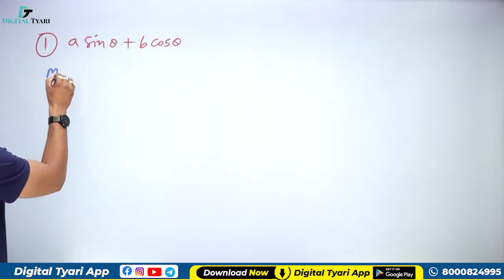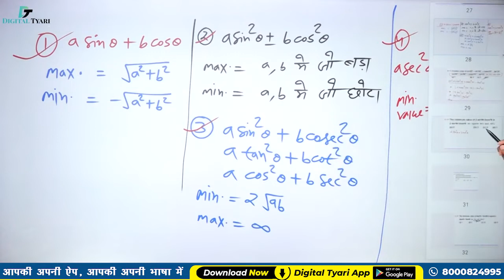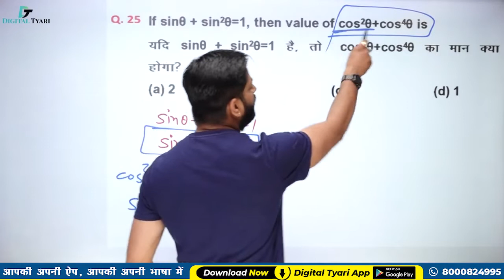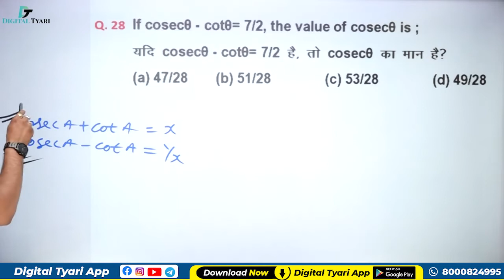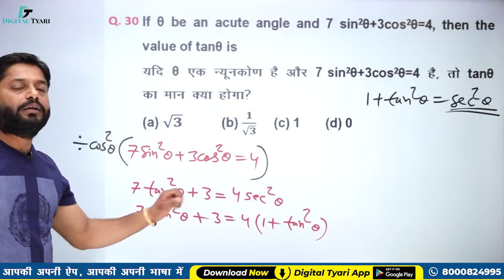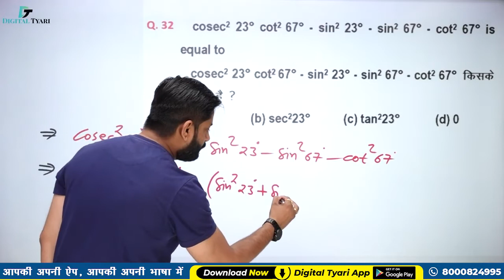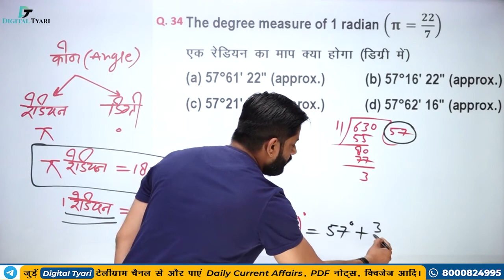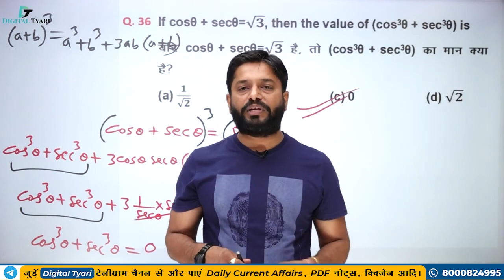Trignometery (त्रिकोणमिति) | सीखें एकदम नया Short Trick | SSC, SSC CGL- Maths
1. DSLR Camera
2. Sony Camcorder
3. Studio Lights
4. Tripod
5. Studio Green screen
6. Microphone